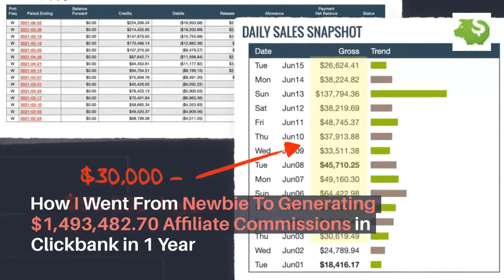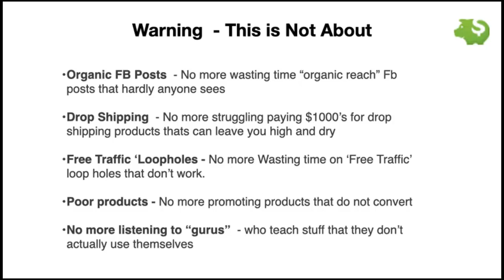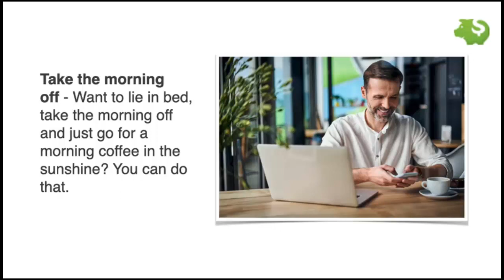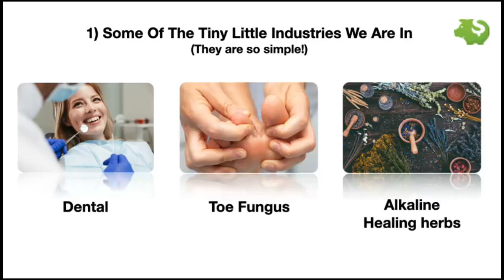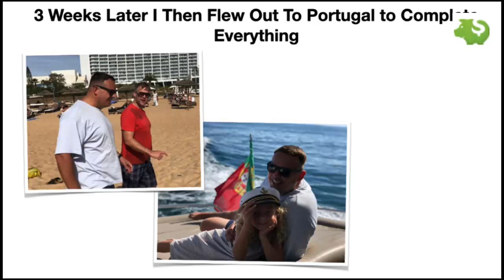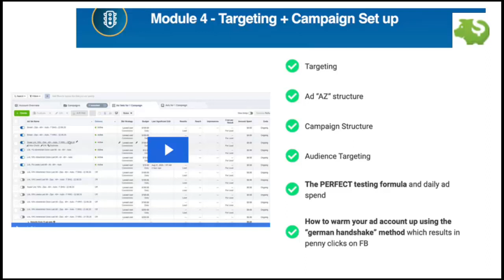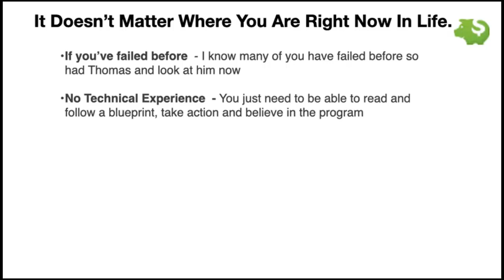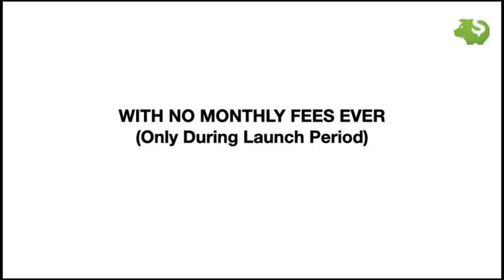Affiliate Millionaire - Brand New Affiliate Marketing Course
$1000/day profit by doing ONE simple thing..

I can’t believe this beginner went from zero to cranking out...

$834 profit/ day...
$1239/ profit day...
And $1983/profit day
WITHOUT owning any of his own products. How is this even possible?

From Newbie To making $100000/Day on Clickbank By doing this one simple thing, the “gurus” don’t tell you.

How I Went From Newbie To Generating $1,493,482.70 Affiliate Commissions in Clickbank in 1 Year

You don’t need to deliver the product
You don’t need to do customer support
You don’t need to do anything technical

Just follow this simple step-by-step “ A- Z blueprint” today. 18 months ago he was struggling, stressed, and fed up with so-called “gurus” leading him up the garden path

He’s turned the tables, hit back, and WON! This is how he did it

The secret $186,000 in 6 weeks video walkthrough bonus is being removed at midnight PST Monday 22nd November (Value $297) Get it included in the package here

P.P.S And there is another bonus being removed. The “A-List” playbook shows you the best offers with the best commissions. (Value $197) . You get it free.  if you join before midnight
From Zero to $1,493,482.70 Affiliate Commissions
From Newbie   $1,493,482.70 Affiliate Commissions in Clickbank in 2021